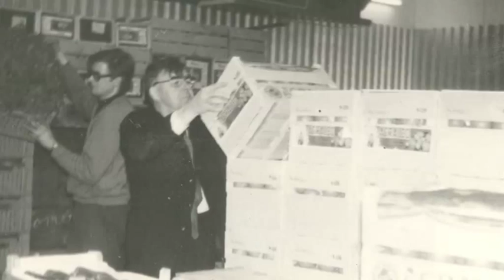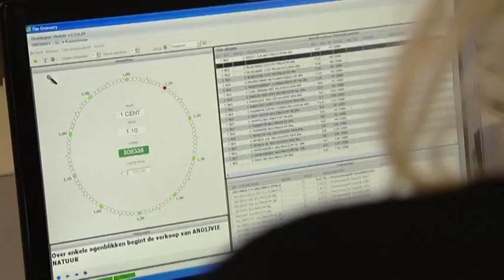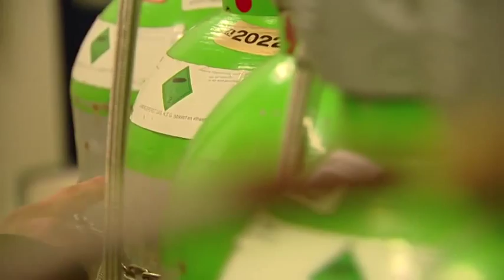S.C.van Ravenswaaij bedrijfsfilm